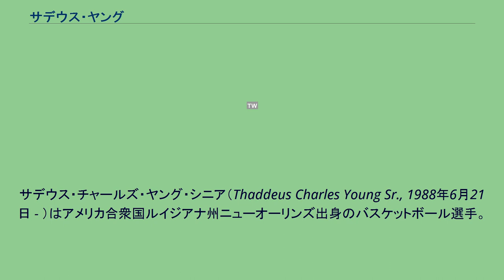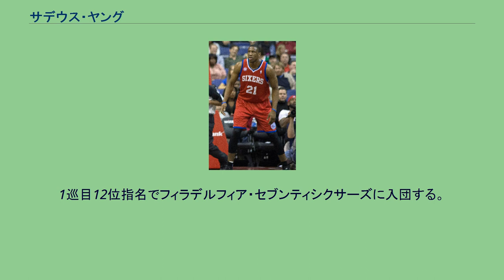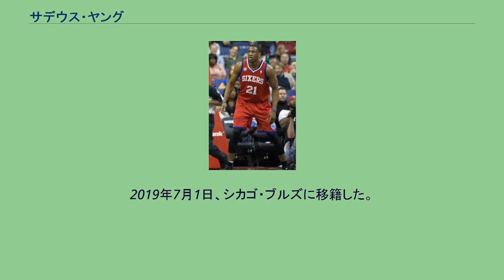サデウス・ヤング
サデウス・チャールズ・ヤング・シニア（Thaddeus Charles Young Sr., 1988年6月21日 - ）はアメリカ合衆国ルイジアナ州ニューオーリンズ出身のバスケットボール選手。
名前はメディアによっては「サディアス」や「タデウス」とも表記される。
高校はテネシー州メンフィスのミッチェル高校に通った。
在学中ヤングは3回州のオールチームに選ばれ、2005年には州のミスター・バスケットボールに、2006年にはゲータレード選出のテネシー年間最優秀選手とマクドナルド高校オールアメリカンチームに選ばれた。
最終学年の2005-06シーズンに、ヤングは26.9得点13.8リバウンド4.1アシスト4.3スティール3.8ブロックの成績を残し、チームを州のチャンピオンシップ決勝にまで導いた。
在学中はクロスカントリーの選手としても活躍した。
高校卒業後はジョージア工科大学に進学。
1年目の2006-07シーズンから先発に抜擢され、14.4得点4.9リバウンド、3Pシュート成功率41.9%を記録した。
大学では1シーズンだけプレイし、2007年のNBAドラフトにアーリーエントリーした。
1巡目12位指名でフィラデルフィア・セブンティシクサーズに入団する。
ルーキーイヤーとなった2007-08シーズン序盤はベンチスタートだったが、中盤からは先発に抜擢されるようになり、主に得点面で活躍し、チームの3シーズンぶりのプレーオフ進出に貢献した。
このシーズンは8.2得点4.2リバウンドの成績を残し、オールルーキーセカンドチームに選出された。
2014年8月23日、クリーブランド・キャバリアーズなどが絡んだ三角トレードで、ミネソタ・ティンバーウルブズに移籍した。
2015年2月19日、ケビン・ガーネットとの交換トレードでブルックリン・ネッツに移籍した。
2016年7月7日、インディアナ・ペイサーズに移籍した。
2019年7月1日、シカゴ・ブルズに移籍した。
2021年8月8日、デマー・デローザンのサイン・アンド・トレードの一貫として、ドラフト指名権と共にサンアントニオ・スパーズに移籍した。